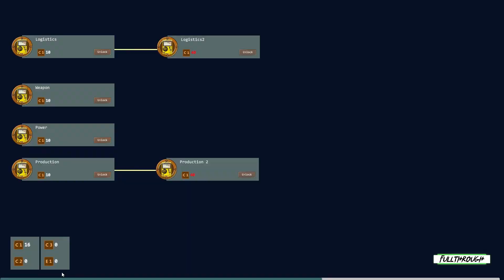Apocalypse Factory Gameplay HD (PC) | NO COMMENTARY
I hope you find this Apocalypse Factory gameplay no commentary video useful.Leave a like and share with your friends if you can ;) .Soon I'll be uploading some new videos about more games.

★ My PC ★
Gigabyte B450M AM4 Motherboard
8 Cores AMD Ryzen 7 2700 Processor
16GB RAM DDR4 2400
RTX 4060 ti 8GB GDDR6
2TB de disco duro HDD